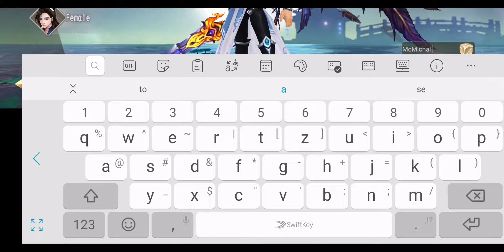Immortal Destiny (2020) - Gameplay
Most Anticipated Wuxia MMORPG 2020! Best Immortal Life Simulator! Twist the Immortal Destiny and write Eastern Fantasy Tales!